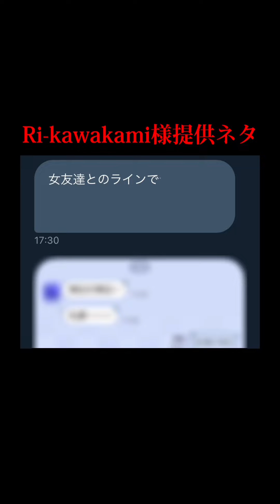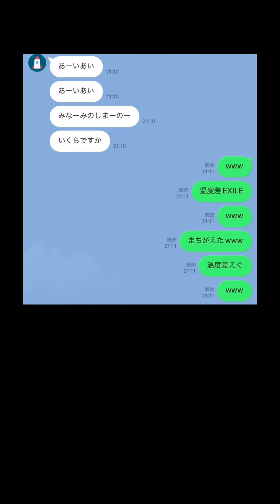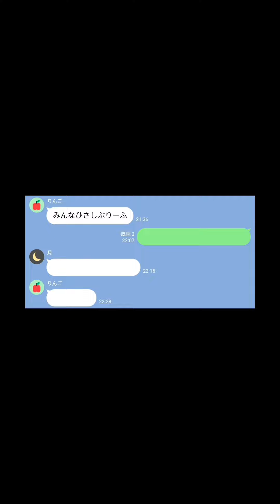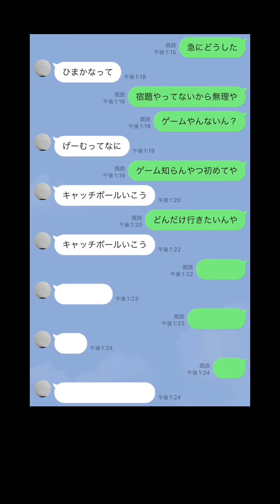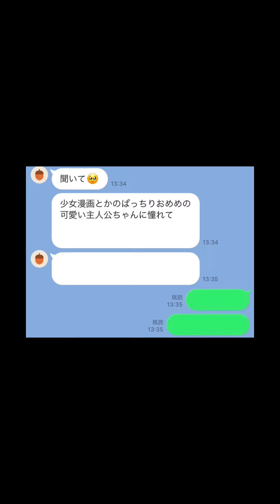【視聴者提供ネタ】みんなから集めたLINEのやり取りが衝撃的すぎたwww【総集編】